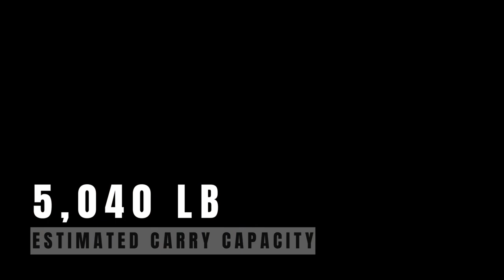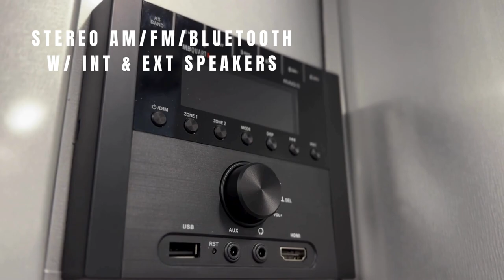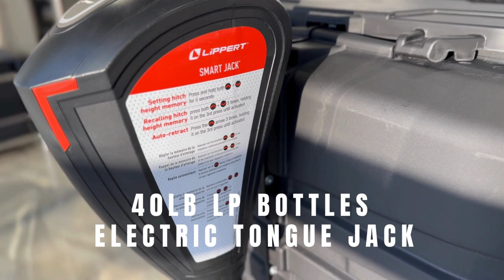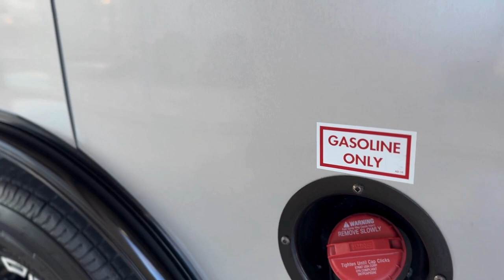2024 ATC PLA 700 2513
Explore the specs and features of this Toy Hauler from ATC Trailers. Stop by The RV Shop in Baton Rouge, LA and see this awesome new 2024 PLA 700 Toy Hauler 2513 for sale today!